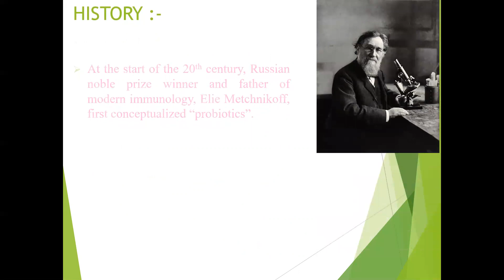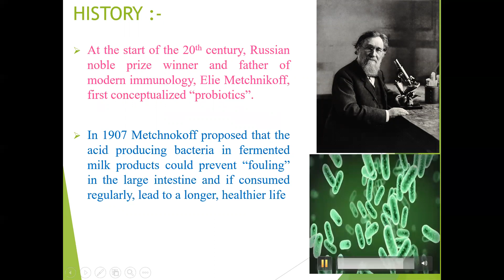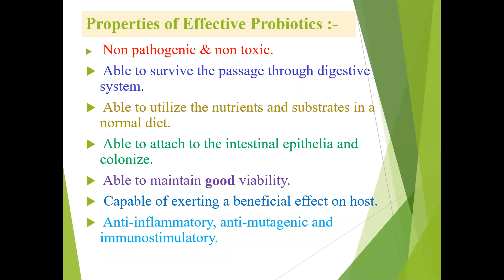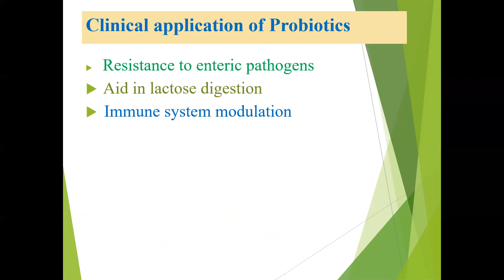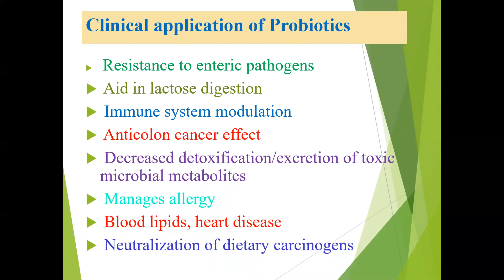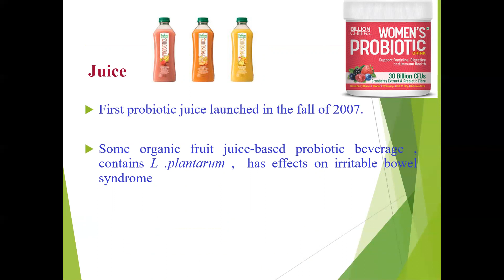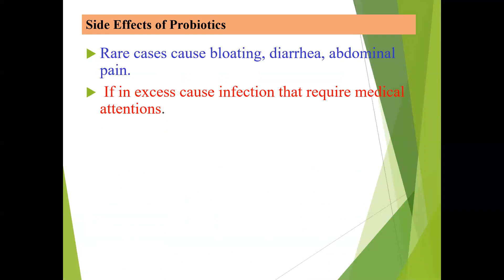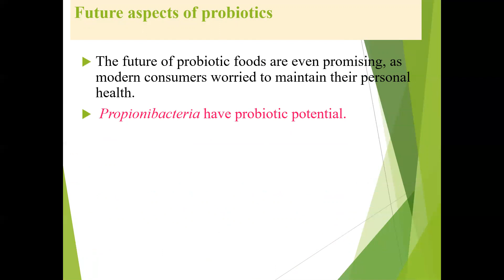PROBIOTIC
HELLO! THIA IS A BRIEF DESCRIPTION ABOUT WHAT IS PROBIOTIC.